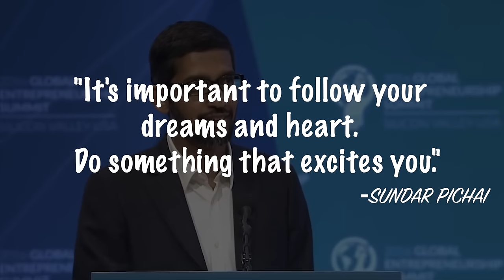Most Motivational Speech | Best Inspirational Speech by Sundar Pichai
Our series of motivational and powerful speeches by the most inspirational personalities from around the world.
This man needs no introduction, the CEO of Google, who has done India proud. Here are some of the most impactful words he said.